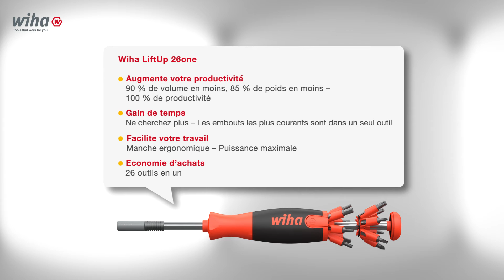26 tournevis en 1 - Tournevis LiftUp 26one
Tournevis porte-embout LiftUp 26 One
avec magasin de 13 embouts réversibles 30 mm

Gains de poids et de place, 100% de productivité
85% plus léger que l'équivalent de 26 tournevis.
90% de volume en moins dans la caisse à outils.

Rapide et performant
Le bouton poussoir permet une ouverture rapide du magasin d'embouts et leur changement instantané. Porte-embout CentroFix Superslim permet d’atteindre toutes les vis.

Confort d'utilisation
Manche ergonomique bi-matière en élastomère.

Economies d‘achats​​
60% plus économique : 26 tournevis en 1 !
Toutes les empreintes courantes à portée de main